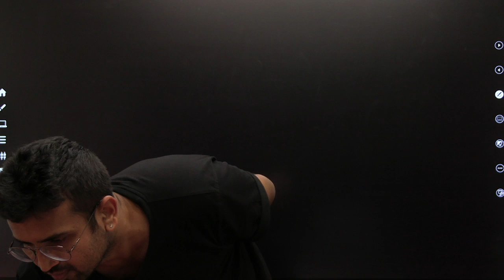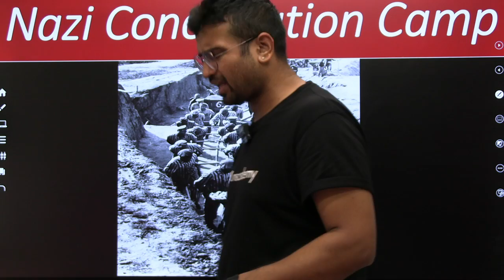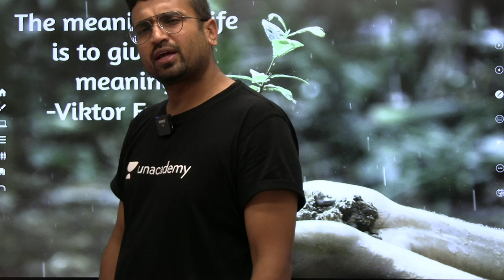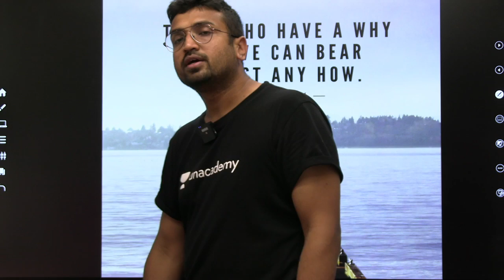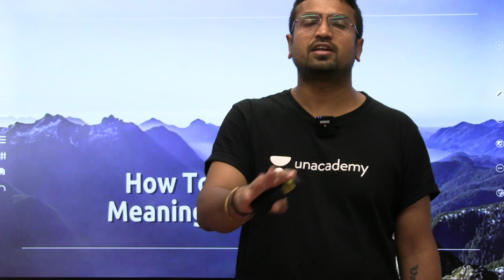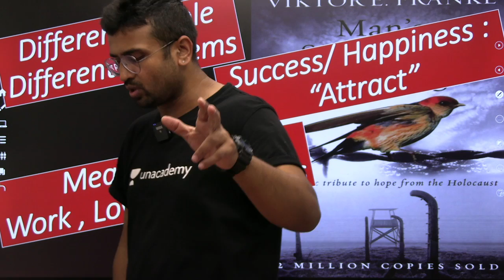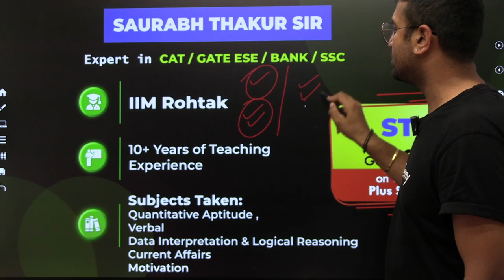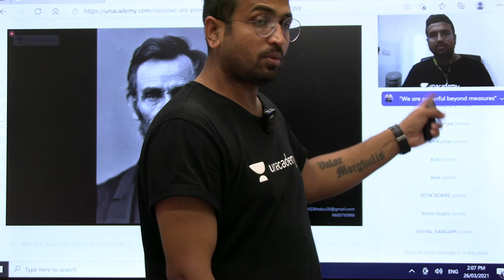Must Read Books | By Saurabh Sir | AptiXpress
Welcome to the Life lessons  Session, where Saurabh sir will guide you on which books are, must-read   you can easily achieve your goals.

Welcome to AptiXpress, your one-stop solution for Aptitude Exam Preparation. Learn & practice Aptitude for GATE, State Govt. Exams, Placement Exam & CAT with AptiKeBaazigar - Saurabh Thakur Sir. We will cover the entire Aptitude syllabus, aptitude preparation strategy, tips & tricks which will help you to crack any Aptitude Exam.

During the live session, we will be sharing a lot of tips and tricks to crack the Aptitude exam. All aspirants who are preparing for the Aptitude will be benefited from this channel.

Unacademy Subscription Benefits: -
1. One Subscription, Unlimited Access
2. Learn from your favorite teacher
3. Real-time interaction with the teacher
4. You can ask doubts in the live class
5. Limited students
6. Download the videos & watch them offline

Get the GATE & ESE Iconic Advantage:
1. Personal Coach
2. Study Planner & Bi-weekly Reviews
3. Dedicated Doubt Clearing Space
4. Personalized Test Analysis
5. Study Booster Sessions
6. Preparatory Study Material
7. All the Unacademy Subscription BenefitsGet the GATE & ESE Iconic Advantage